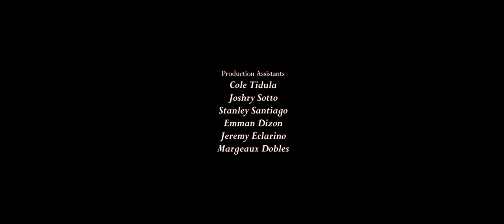things we lost in the fire.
Things We Lost In The Fire is about a troubled couple reminiscing about the past. All the good times, and all of the times where things eventually took a turn for the worse.

Directed by Jaydee Alberto
Featuring Miguel Pingol and Victoria Tansey

Assistant Director - Margeaux Dobles
Assistant Directors 2 and 3 - Ysabella Garcia and Alexie Reyes
Production Manager - Margeaux Dobles and Ysabella Garcia

Director of Photography - Jaydee Alberto
Camera Operator - Jaydee Alberto and Stanley Santiago
Gaffer - Stanley Santiago and Emman Dizon

Stylist and Makeup Artist - Sergio Guinto
Production Assistants - Cole Tidula, Joshry Sotto, Stanley Santiago, Margeaux Dobles, Jeremy Eclarino

Editor and Colorist - Jaydee Alberto

Security - Monty Garcia